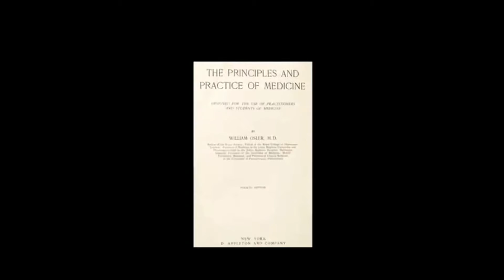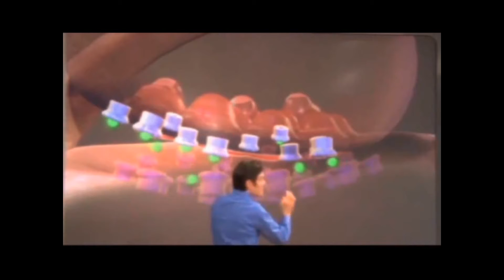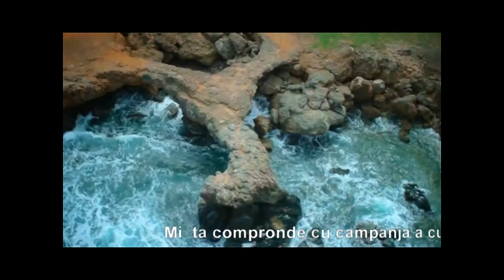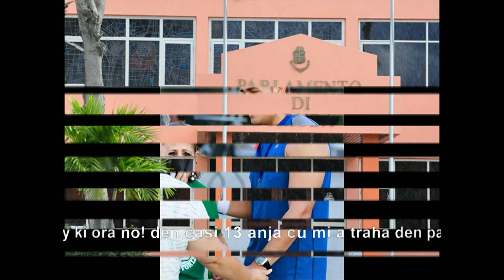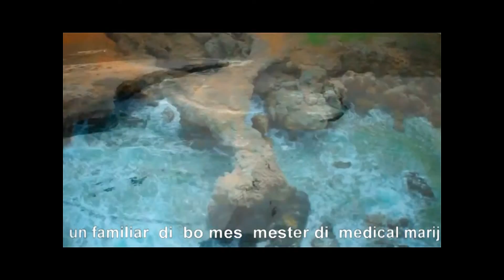Politiconan Aproba Medical Marijuana